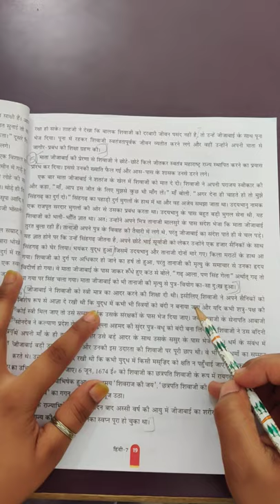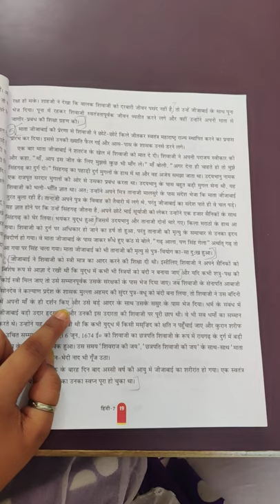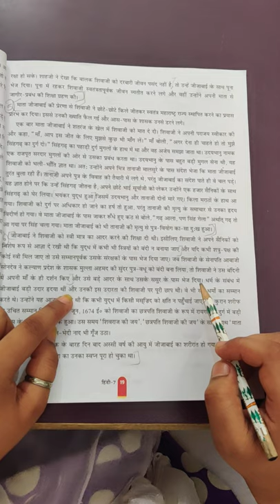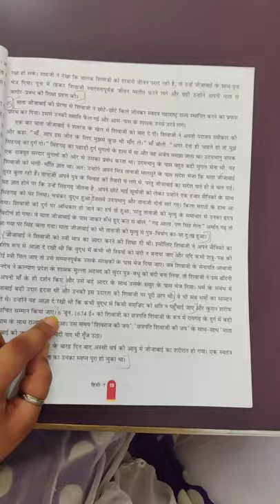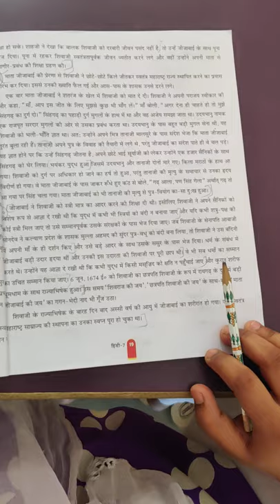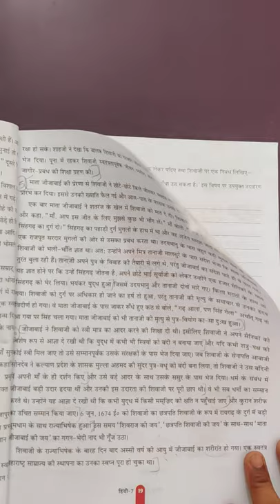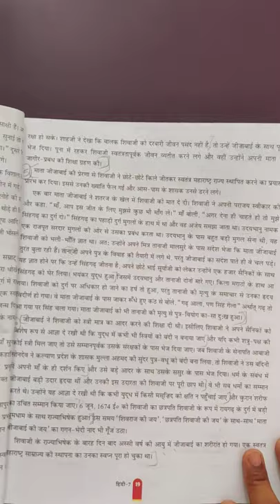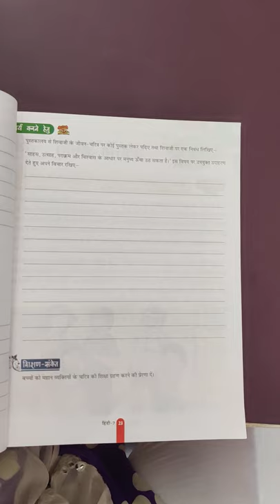ADARSH MATA JIJABAIADARSH MATA JIJABAI-vi